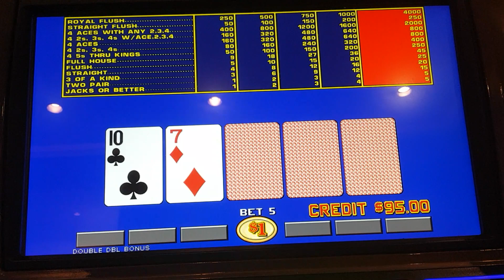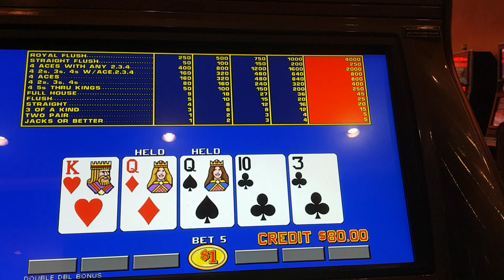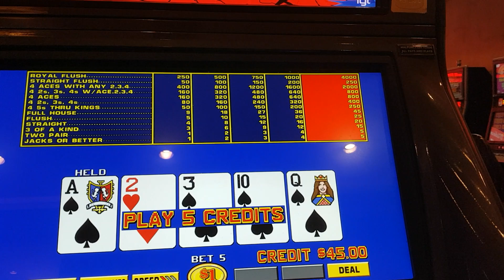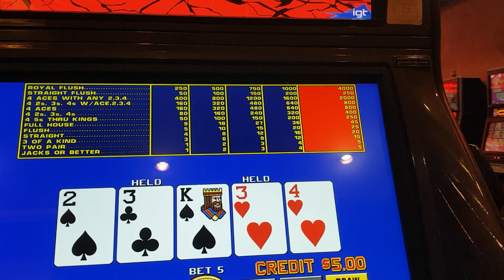Live video poker Ballys Las Vegas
Live play video poker from Ballys Las Vegas.

$100 in, lets see how we do.